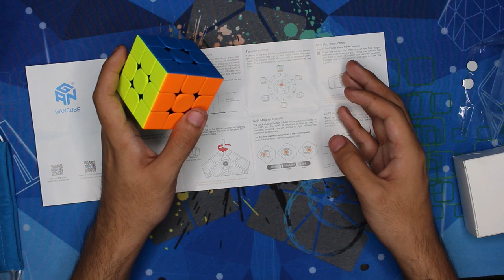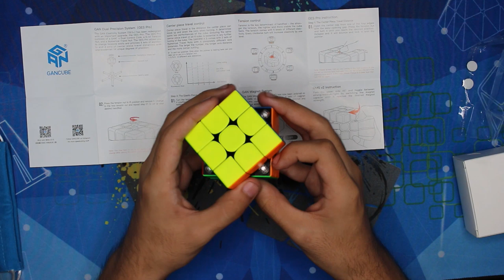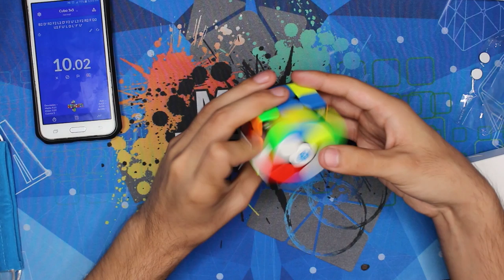🥳EL MEJOR CUBO 3x3 2019🥳 Review GAN 356 X S 😱🔥 en ESPAÑOL | Speedcuber Perú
Tu tienda favorita de cubos te trae la review del esperado GAN 356 X S